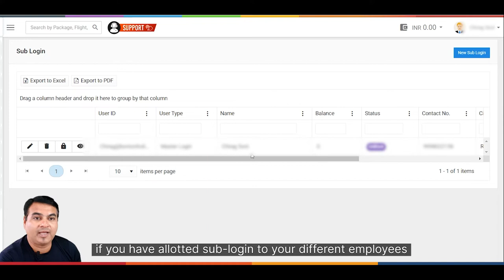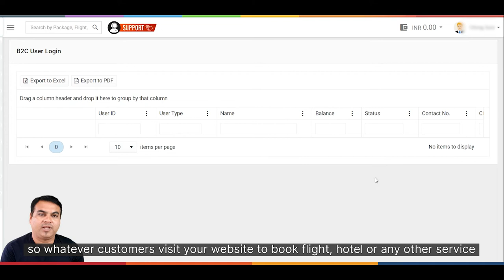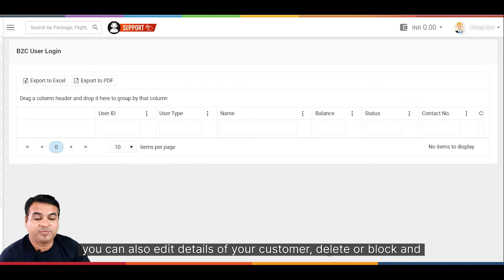How to Manage Masters? | Bonton Holidays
In this video you will see how to Manage Masters on Bonton's Portal.

About us:
Bonton Holidays Pvt. Ltd. is a part of the Bonton Group of Companies. The Company was established in July, 2009 as a 360° travel management company to provide its clients with end-to-end travel services for India and across the world. The Company is a full service IATA accredited travel agency.